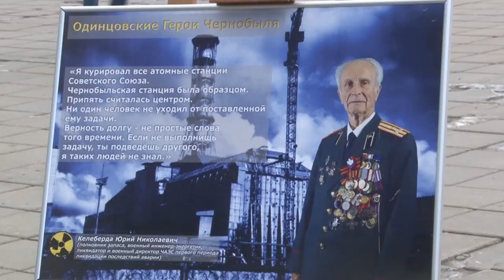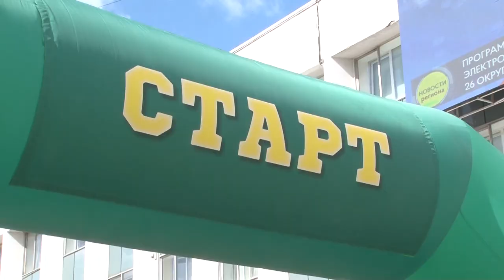Забег памяти чернобыльцев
В преддверии годовщины Чернобыльской катастрофы на главной площади Одинцова состоялся третий ежегодный забег в память ликвидаторов аварии. Символические 1 986 шагов пробежали школьники, представители клуба «Активное долголетие», окружные депутаты, общественники и другие активные жители и гости муниципалитета.